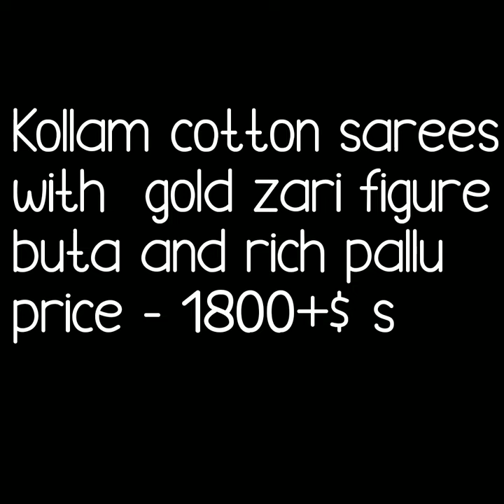kollam cotton sarees with gold zari rich pallu with price||latest kollam cotton sarees online 2019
1 . watsup for order: 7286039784
 2. no negotiations please
 4.Sorry, cash on delivery service is not available
 5.payment can send through RTGS,,google pay or paytm,account transfer.
 6.Dispatch will be with in 2 3 day after payment
 7.After dispatching we will send you courier number through watsup
 8.Depends on distance item will receive.normally 7 to 10 working days
 9.Take video at the time of parcel open
10.if you find any damages you can returned to same address
11.we supply all over  india,and overseases also.